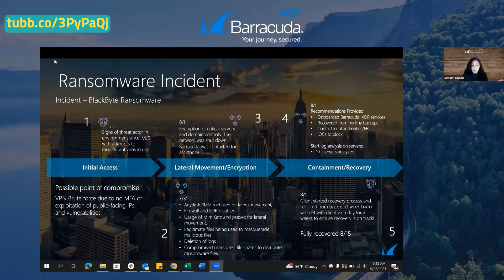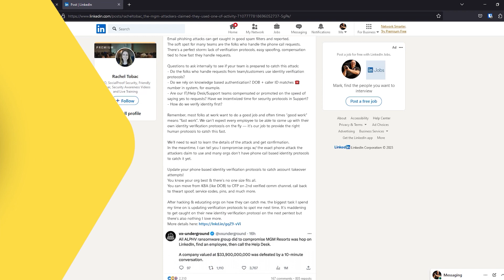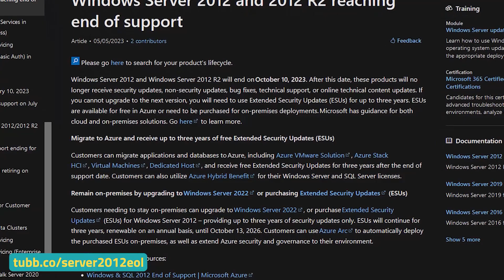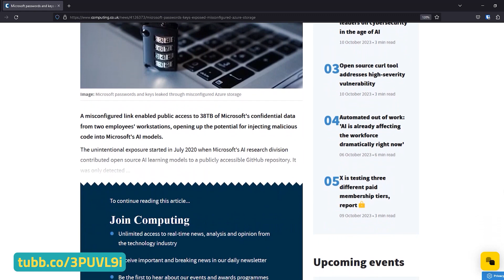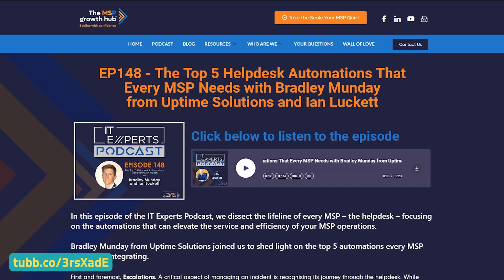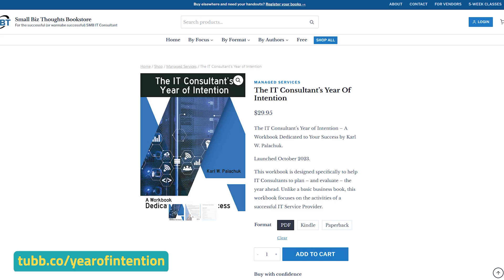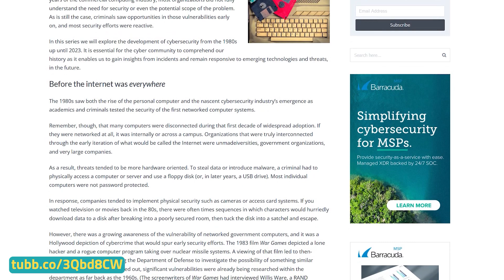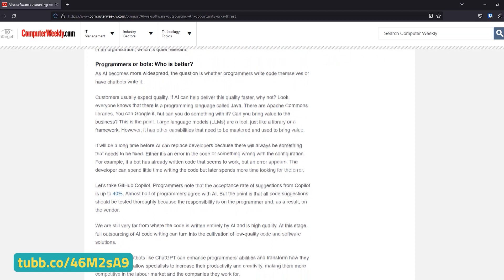Tubbservatory Round-Up #22 – October 2023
Stay updated with expert advice to grow your IT business. Tubbservatory Round-Up #22 for October 2023 features the latest articles, events, podcasts, and videos to keep your MSP game strong. From tackling ransomware to discussing the future of software outsourcing, we've got you covered.

0:00 Introduction
0:16 5 Key Strategies to Tackle the MSP’s Ransomware Crisis Head-On
0:41 Rachel Tobac's Post on Hacking
1:02 Cloud Workload Portability PulseMeter
1:33 'I Wasn't Heard at Meetings, So Did Something About It'
1:49 Huntress Brings 'Breaches & Brews' Events to the UK
2:15 We’ve Got Your Back(up)
2:48 Windows Server 2012 and 2012 R2 Reaching End of Support
3:09 Microsoft Passwords and Keys Exposed Through Misconfigured Azure Storage
3:32 Trying to Be Everything to Everyone: Let’s Talk About Burnout
3:51 SuperSummit Virtual: Strategies for Successful MSP Growth and Scale
4:15 Easy Path to MSP Security: Focus on GDAP, Teams & SharePoint Scenarios
4:37 The Top 5 Helpdesk Automations That Every MSP Needs with Bradley Munday from Uptime Solutions and Ian Luckett
5:02 The IT Consultant’s Year Of Intention
5:24 TubbTalk 135: How to Turn Employees into a Company’s Biggest Cybersecurity Asset
5:50 IT Nation Connect 2023
6:13 From Basics to Breakthroughs: Evolution of IT Security in the 1980s
6:34 Inbay and the Globalised MSP with Shaun McNamee
6:53 AI vs Software Outsourcing: An Opportunity or a Threat?
7:14 3 Tips for Adding the Right Kind of Recurring Revenue
7:37 Managed Services Summit North Comes to Manchester on 21st November 2023

For more details on this Tubbservatory Round-Up, click the link below for the full article